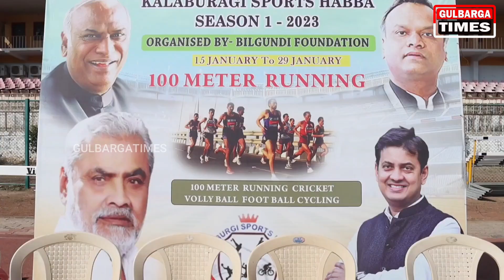BILGUNDI FOUNDATION | KALABURGI SPORTS HABBA | SEASON - 1 | 2023 | KALBURGI|100 METER RUNNING